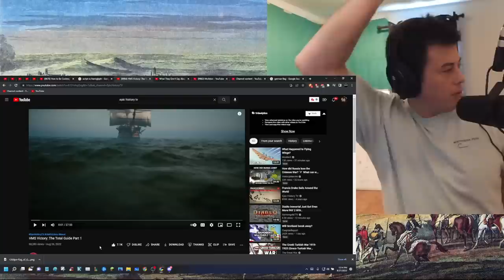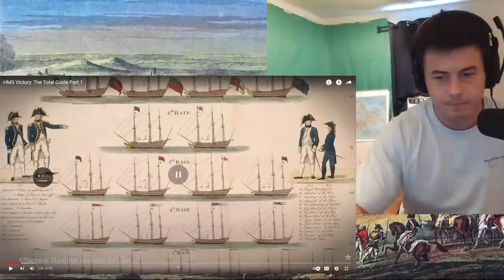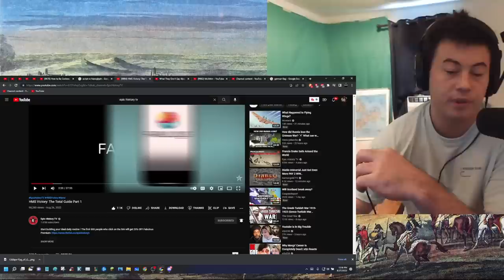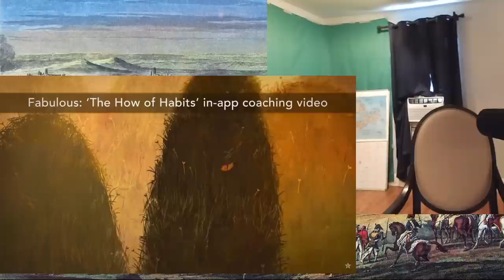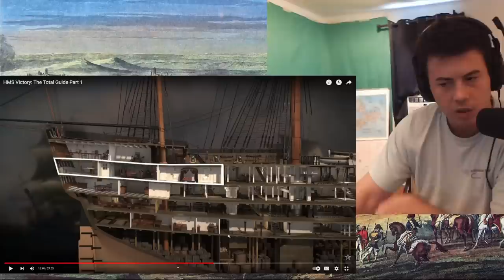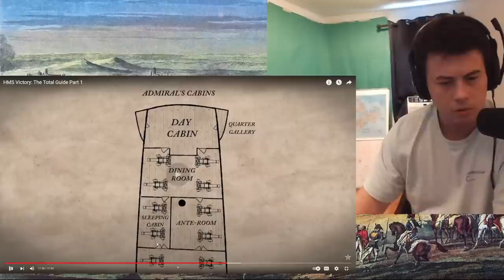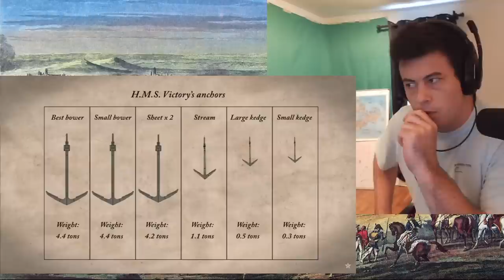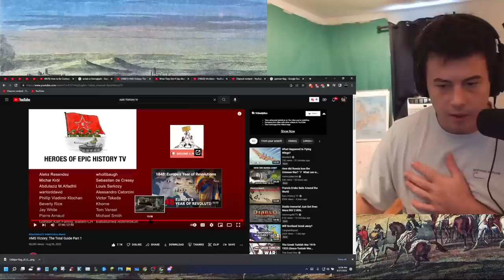American Reacts HMS Victory: The Total Guide Part 1